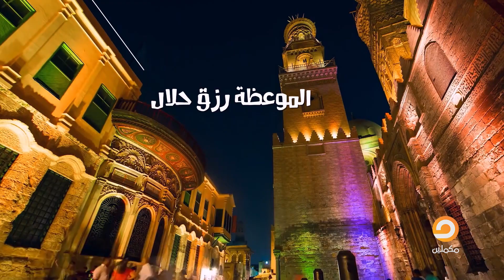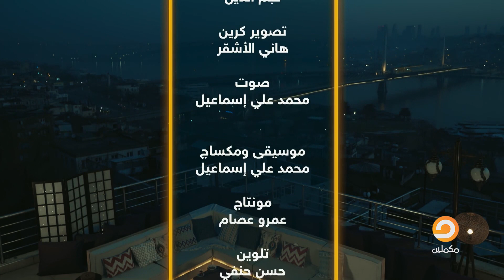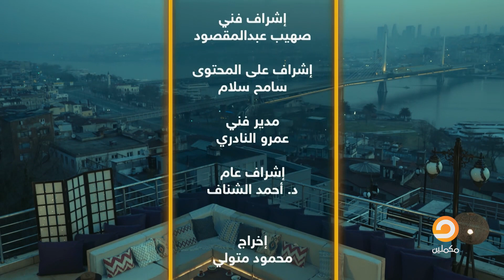برنامج افتح قلبك || الشجاعة | 18